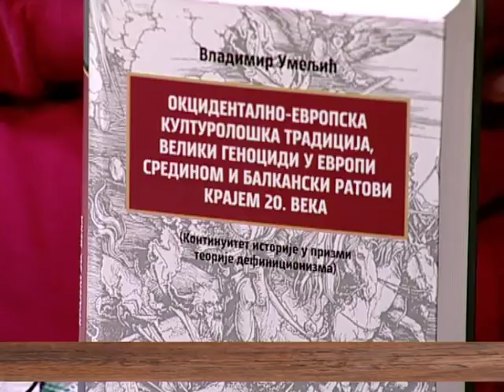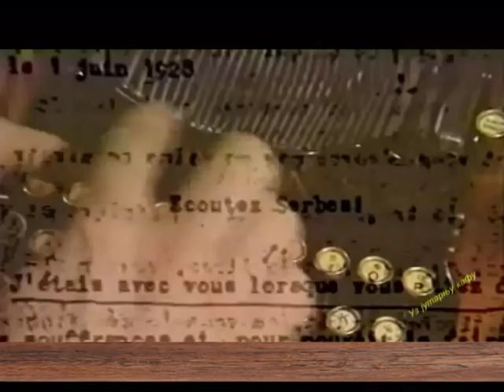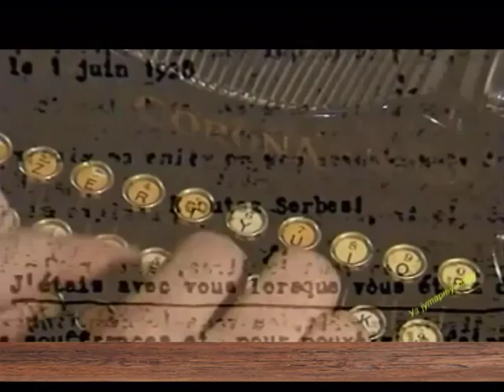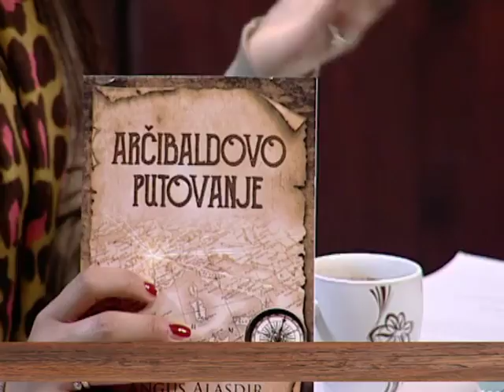EMISIJA UZ JUTARNJU KAFU 11.05.2017. JOVANA RISTIĆI VLADIMIR UMELJIĆ by NENAD PAVLOVIĆ